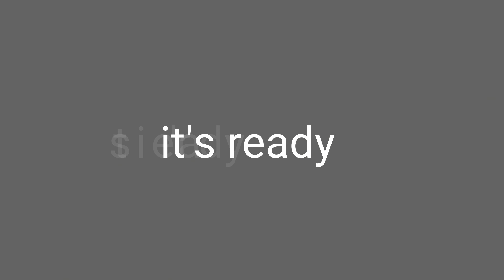Mutton Pasanday| Simple and Easy recipe| Cook With Sabha